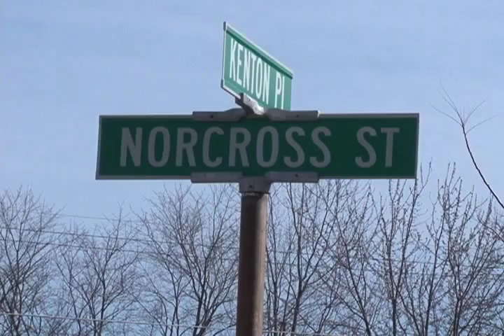5 Murders in 5 Days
Prince George's County police investigate five murders that happened in the first five days of 2011. CTV's Markette Smith reports. [NOTE: A day after this story was reported, there were two more murders reported in Prince George's County.]